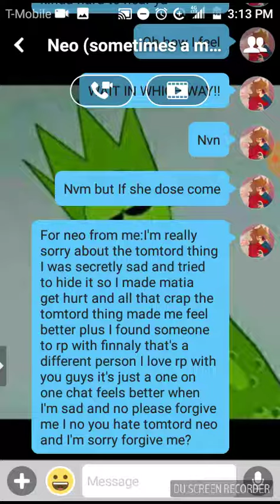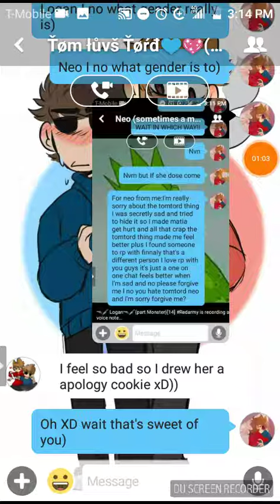No I'm sorry neo